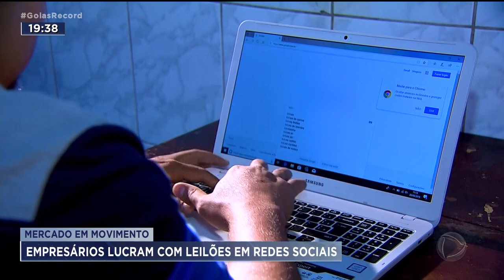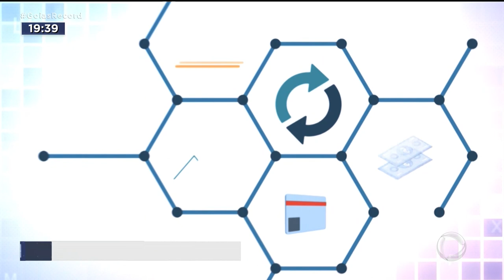MERCADO EM MOVIMENTO: EMPRESÁRIOS LUCRAM COM LEILÕES EM REDES SOCIAIS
AS VENDAS PELA INTERNET CRESCERAM BASTANTE DURANTE A PANDEMIA E TIVERAM OUTRO SALTO AGORA COM UMA NOVIDADE: OS LEILÕES VIRTUAIS.